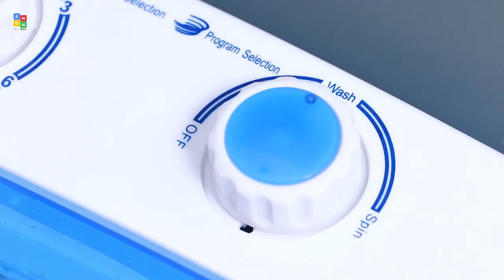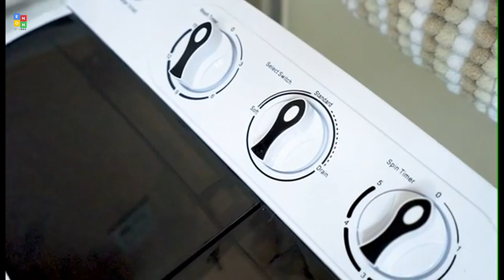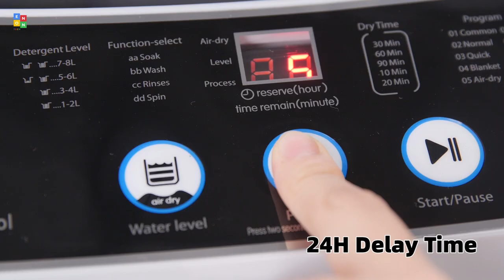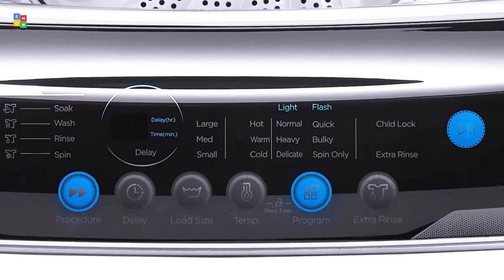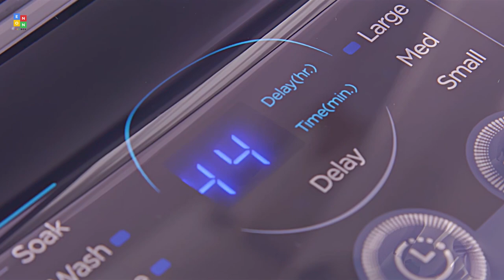Top 10: Best Portable Washing Machines for 2021 / Portable Washer / Compact Laundry Washing Machine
07:49 COMFEE’ 1.6 Cu.ft Portable Washing Machine

07:06 Black + Decker Portable Washer

06:31 WANAI Full-Automatic Washing Machine

05:36 Cosvalve Portable Washing Machine

04:31 SUPER DEAL Portable Compact Mini Twin Tub Washing Machine

03:55 Think Gizmos Portable Washing Machine

02:58 Pyle Portable Washer & Spin Dryer, Mini Washing Machine

01:39 TACKLIFE Portable Washing Machine

00:42 Kenwell Compact Twin Tub Portable Mini Washing Machine

00:06 Auertech Mini Washing Machine